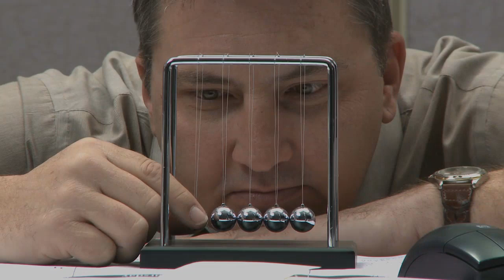Stop Feeling Guilty or uninspired about your job⠀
Join Us Today to Discover your Dream Career ⠀